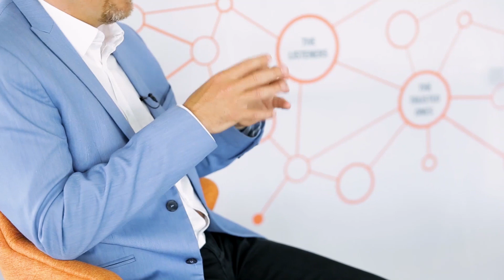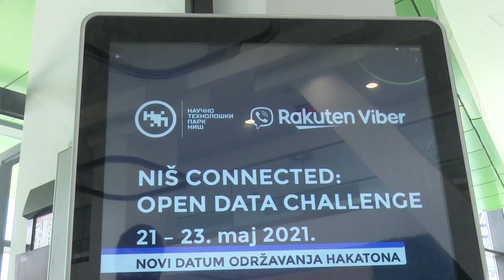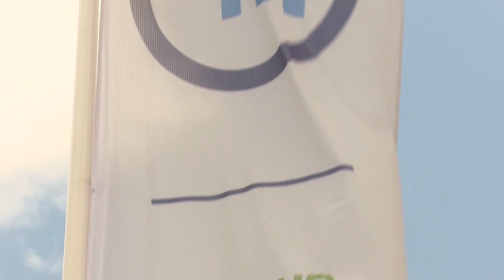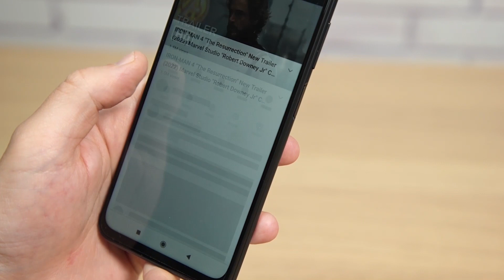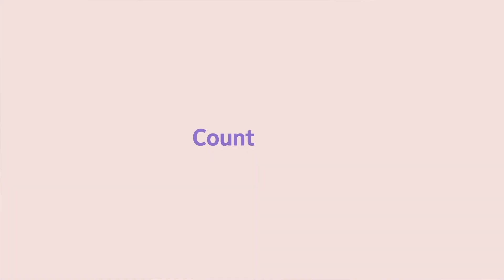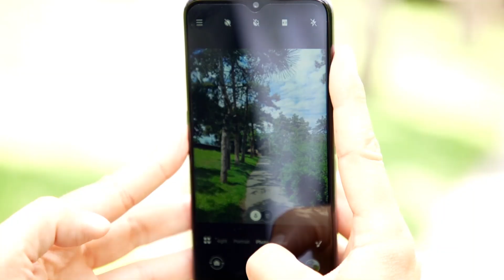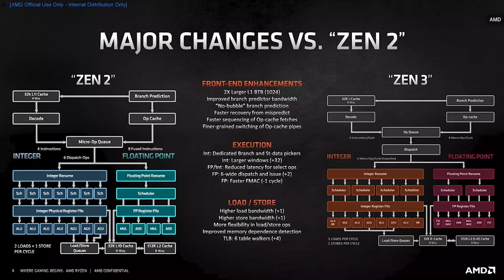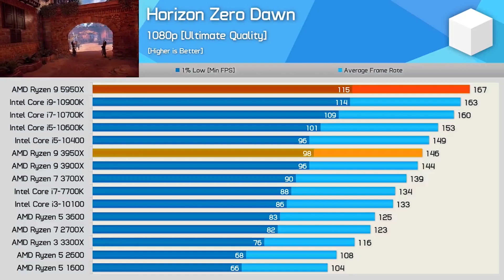Novi Redmi i Nokia pametni telefoni | eTV na RTS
U današnjoj epizodi emisije eTV na RTS donosimo vam novosti iz kompanije Endava, kao i recenzije novih Nokia i Redmi mobilnih telefona. Pored toga, vodimo vas na događaj "Niš Connected: Open Data Challenge". U pitanju je hakaton u zajedničkoj organizaciji Naučno-tehnološkog parka Niš i kompanije Rakuten Viber.

Kako izgleda poslovanje IT kompanije u doba pandemije, kakvi su novi Redmi i Nokia smartfoni, koji tim je pobedio na hakatonu u Nišu i kako će njihova aplikacija olakšati život građanima Niša - saznajte uz TagMediaTV.